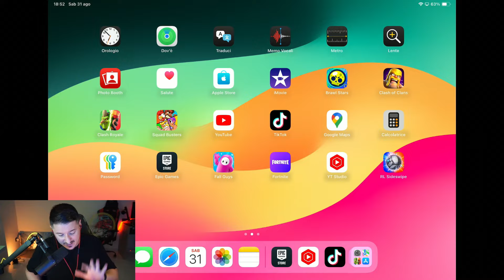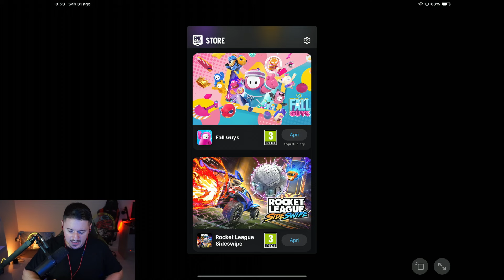HO RISCATTATO GRATIS LA DIESTRO su FORTNITE 😱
In questo video ti spiego come sbloccare facilmente la nuova auto DIESTRO su FORTNITE tramite Rocket League SideSwipe!

✅ Gioca le mie mappe in Creativa:
🔨 THE OG RED VS BLUE: 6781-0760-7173
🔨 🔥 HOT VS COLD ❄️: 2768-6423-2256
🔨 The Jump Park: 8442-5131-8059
🔨 Moon Free For All: 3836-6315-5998
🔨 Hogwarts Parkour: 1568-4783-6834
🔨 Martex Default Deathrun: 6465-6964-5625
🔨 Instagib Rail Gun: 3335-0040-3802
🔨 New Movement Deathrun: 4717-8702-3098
🔨 Gun Game Colosseum of Rome: 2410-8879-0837
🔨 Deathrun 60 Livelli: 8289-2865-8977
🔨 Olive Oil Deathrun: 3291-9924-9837